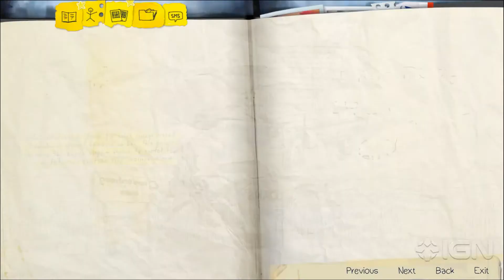Life Is Strange Walkthrough Episode 2: Out of Time - Part 3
We guide you through Out of Time, the second Episode of Life is Strange. For more on the game, make sure to check out our wiki